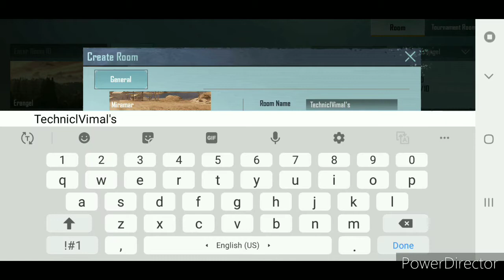How To Create Room In PUBG Mobile | How to join room in PUBG Mobile | PUBG me room kaise banaye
How To Create Room In PUBG Mobile 2021| How to join room in PUBG Mobile | PUBG me room kaise banaye